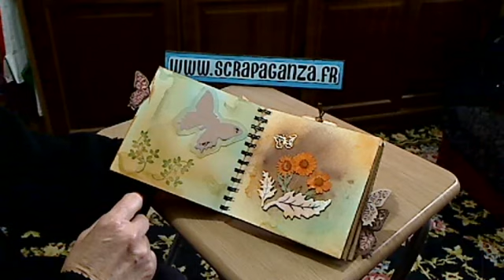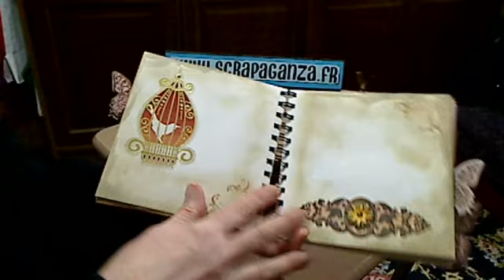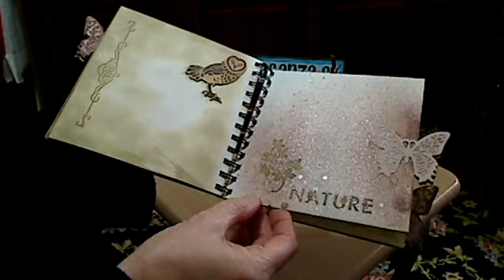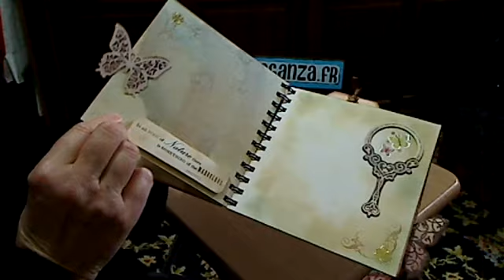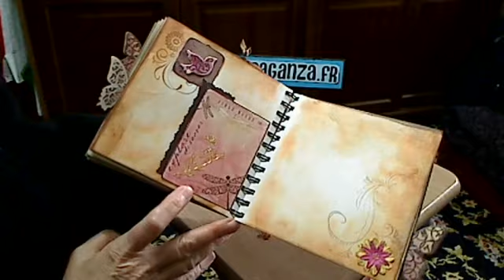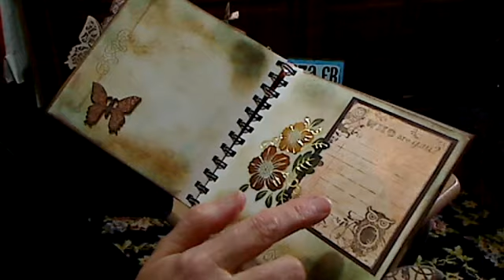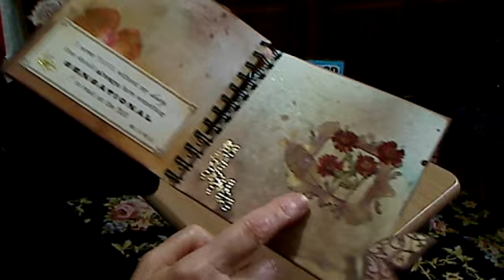scrapbooking gratuit sur scrapaganza.fr : glimmer glass mini-album NATURE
application de mini-album glimmer glass en journal intime